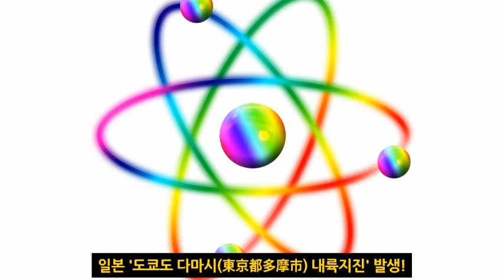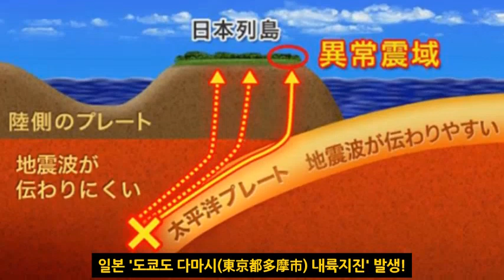일본 수도 도쿄 폐허될 위기! 속보! '일본수도' 내륙강진발생!속보! '일본수도' 내륙강진발생!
📢BGM
✔Track - HOMI - Frost virus